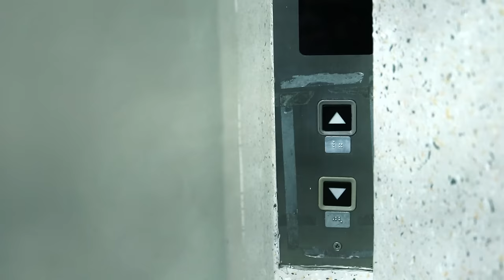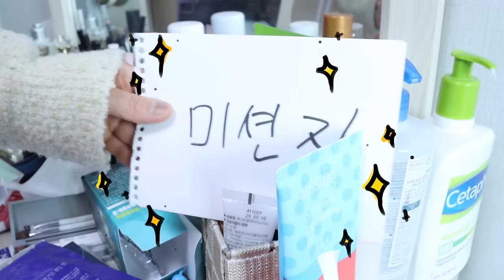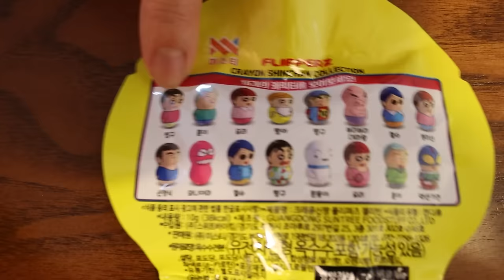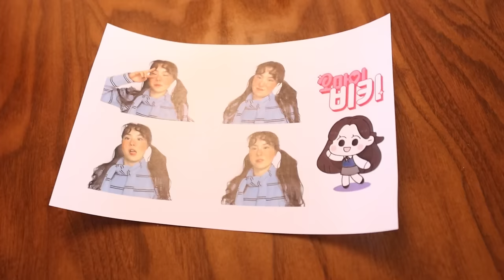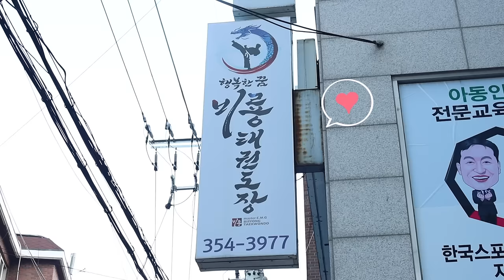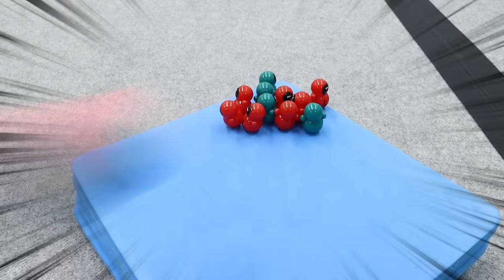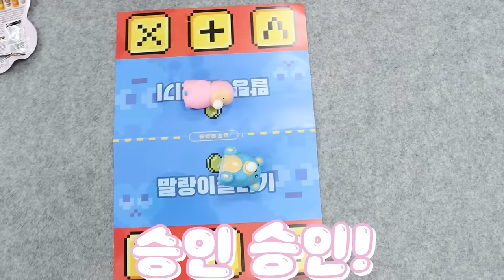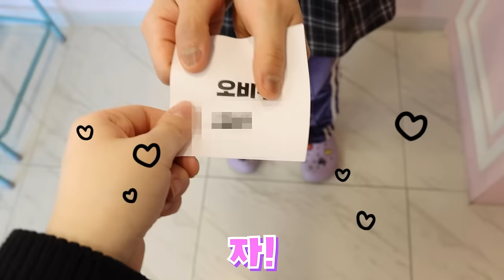학교에서 무개념이 내친구 괴롭히면 참교육- 2월 넷째주 한번에 [오마이비키]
태권도학원과 학교에서 벌어가는
우당탕탕 이야기!
주말의 시작도 오마이비키와
대 성공!